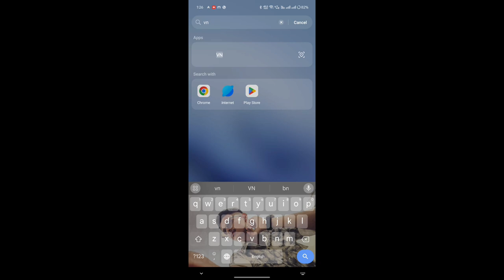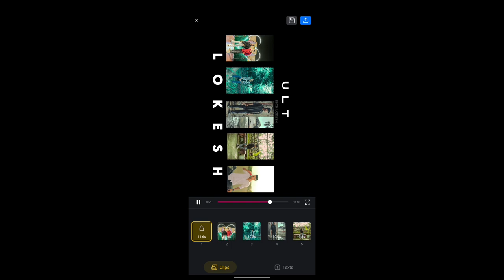Trending vn code reel video editing